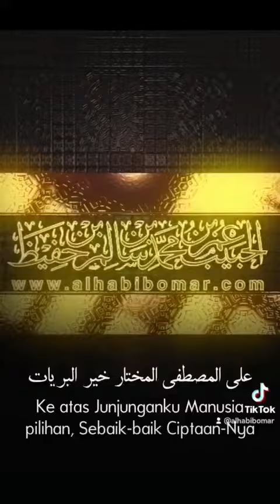Sholatun Wa Taslimun, Wa Azka Tahiyyati